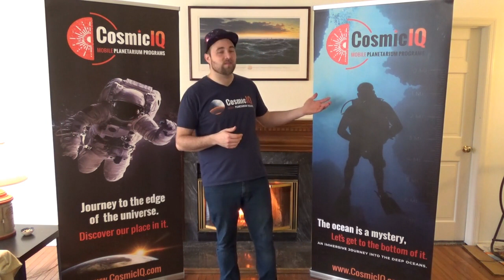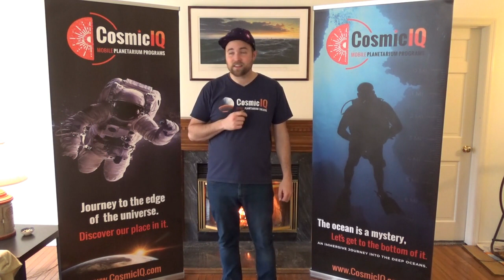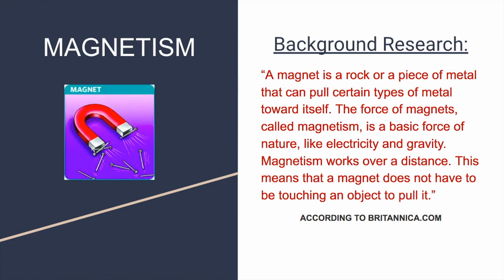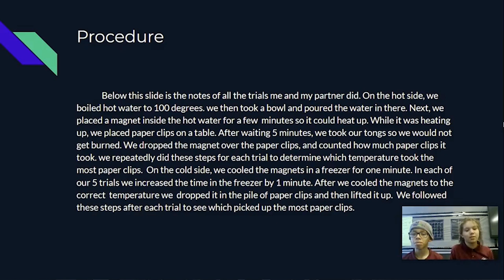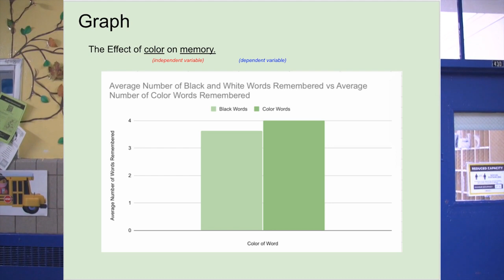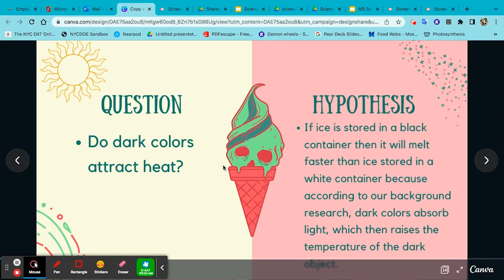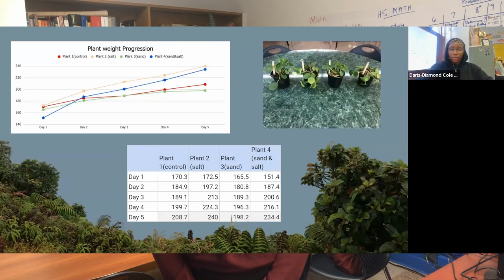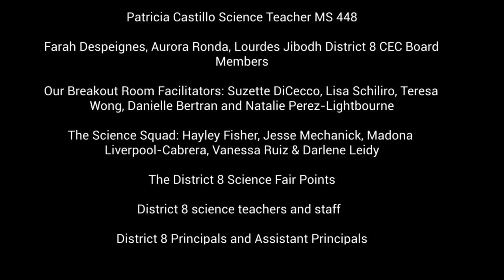2022 4th Annual District 8 Science Fair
This video is to celebrate all our future scientist in District 8